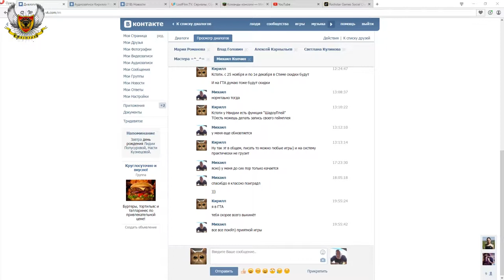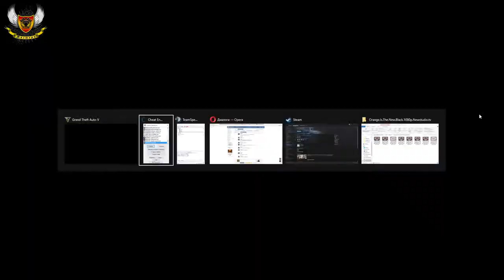Grand Theft Auto V - Pacific Standard - взлом